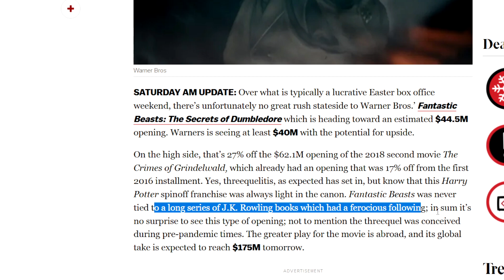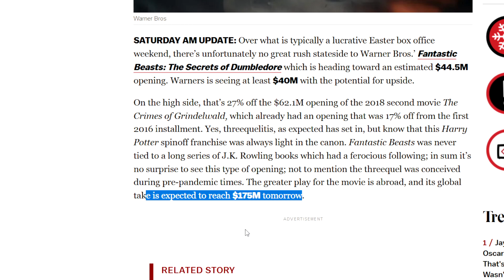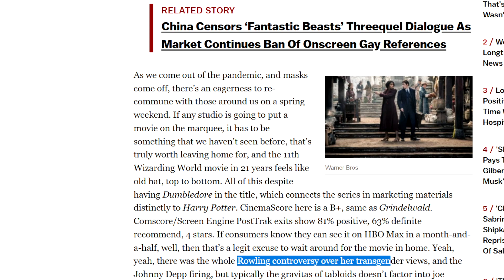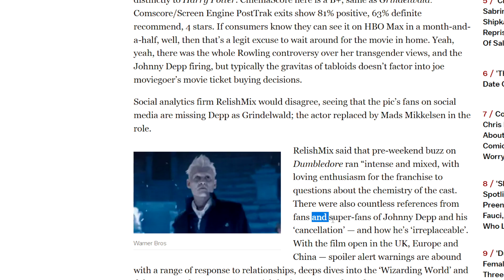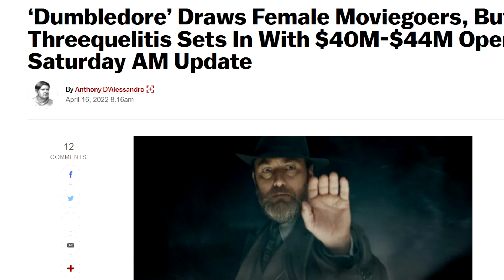Fantastic Beasts 3 Is A BOMB Warner Bros Set To LOSE MAJOR MONEY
Nate H
CALNE
SN11 7BE